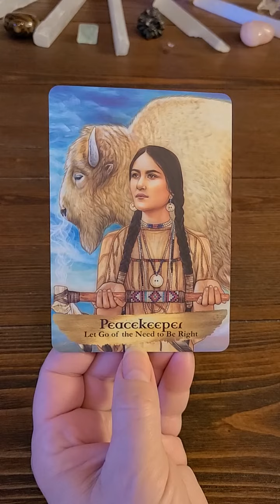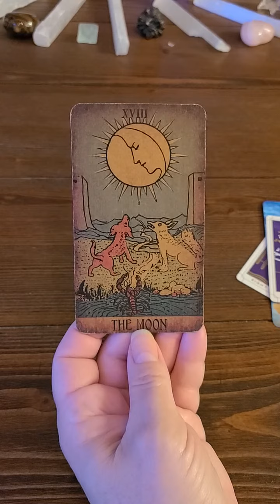Your Reading For Today!